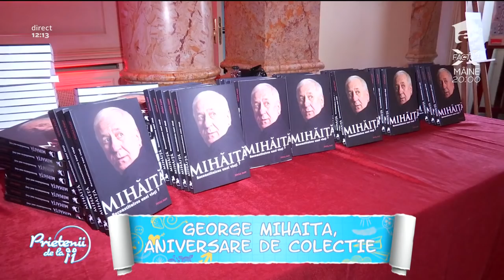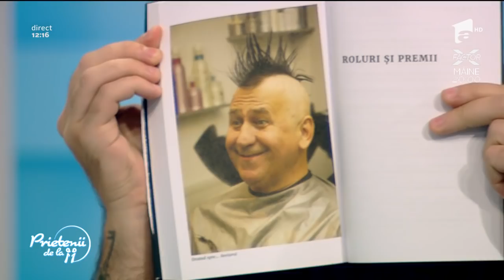George Mihăiţă, la 70 de ani! Marele actor a vorbit despre întâlnirea cu Michael Jackson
Actorul George Mihăiţă a împlinit duminică 70 de ani. De la originile atracţiei pentru teatru şi mai ales pentru comedie, toate îl conturează într-un fel sau altul pe unul dintre cei mai îndrăgiţi actori români. Marele actor a vorbit despre întâlnirea cu Michael Jackson: " Ion Iliescu mi-a fost translator"

Urmăreşte „Prietenii de la 11” şi pe:
➠ TV Antena 1, de luni până vineri, de la ora 11:15.